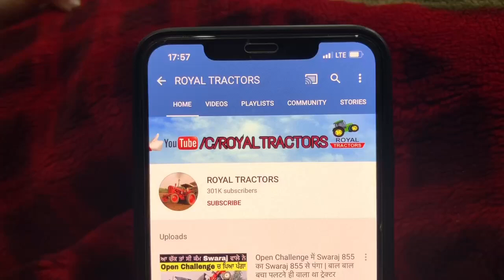Ford 3610 Vs Arjun 605 | Tractor Tochan | अगर वीडियो अच्छी लगी तो कमेंट जरूर करें